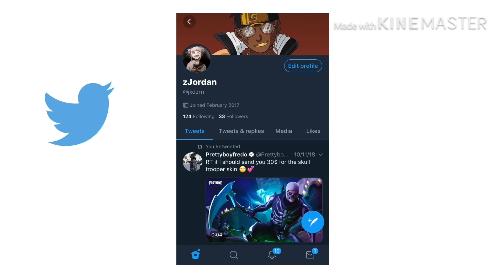jerry you suck...